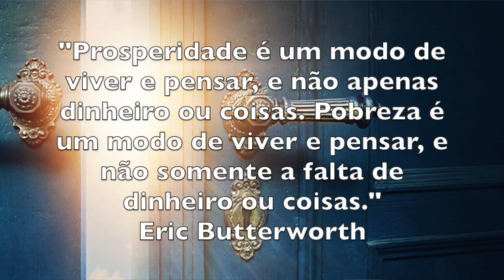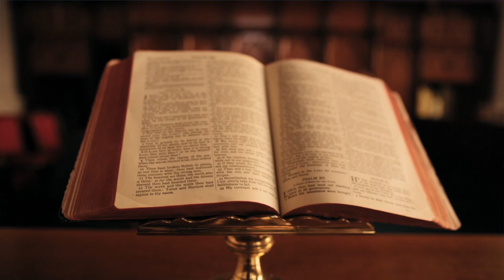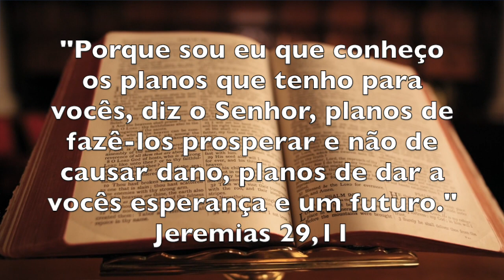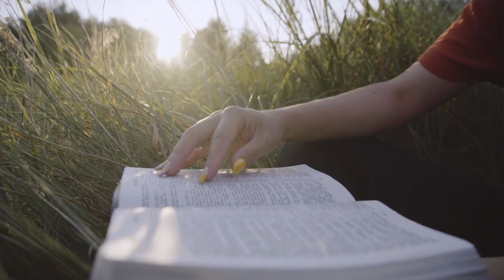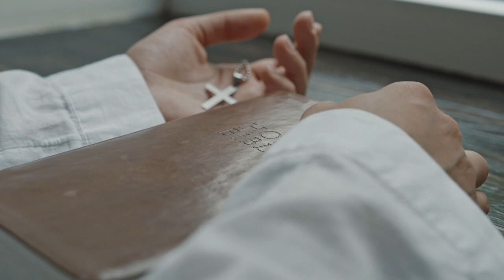ORAÇÃO DA MANHÃ - 29 DE ABRIL | PORTAS ABERTAS SALMO 57 🔥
Receba esta Poderosa Oração da Manhã de Hoje 29 DE ABRIL e Deus vai agir de maneira Incrível, Poderosa e Surpreendente em sua vida.

Deixe o seu nome nos comentários, vou Orar Por Você e por todos da sua Família!

Compartilhe com pelo menos 33 pessoas e Receba as Bençãos da Lei da Semeadura